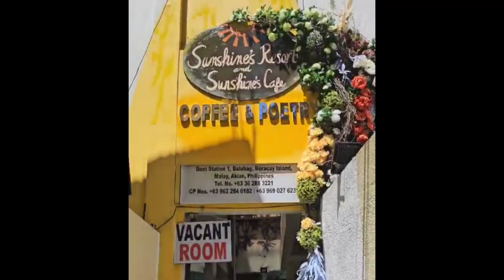Coffee and Poetry Boracay